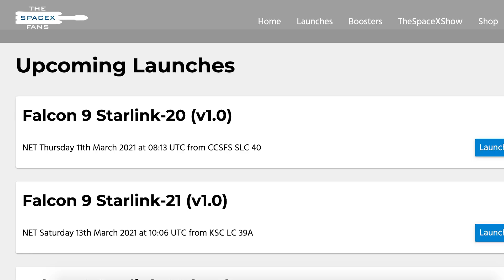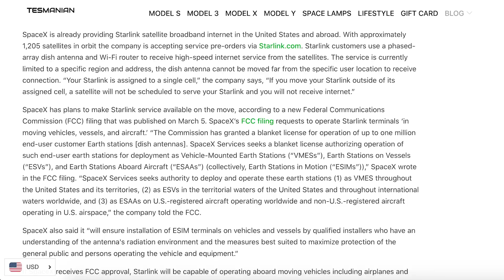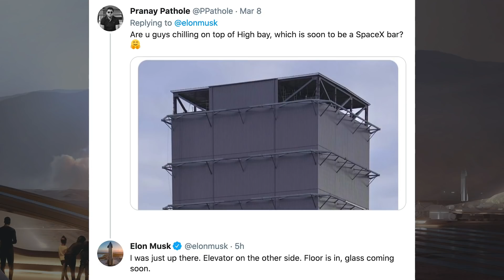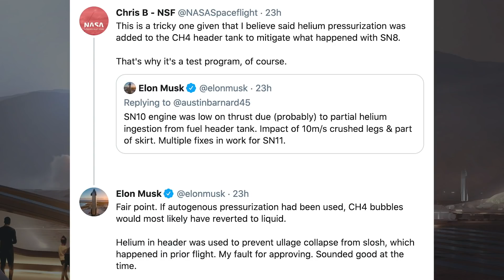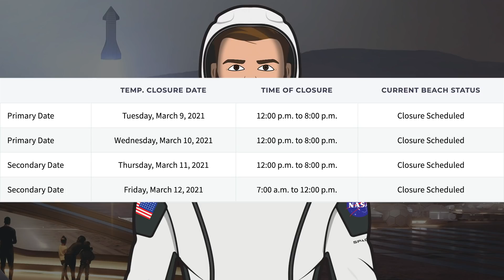SN11 Cryo Proof Test Imminent! SN20 Spotted! SpaceX Starship Updates! TheSpaceXShow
Welcome to the latest SpaceX Starship updates video from TheSpaceXFans. Starting this video, we have some information to do with Starlink including upcoming launches. Over in Boca Chica, there’s a bunch of action as always, we also have the usual Starship updates. Also there’s the first test with SN11 cryo proof test imminent! Plus we have other Starship serial numbers, including now SN20 spotted! Sit back and enjoy!

Mary (BocaChicaGal). SpaceX Boca Chica - Preparations for Super Heavy test campaign. YouTube. NASASpaceflight. March 10, 2021.

Mary (BocaChicaGal) & NSF Robotic Camera. SpaceX Boca Chica: Starship SN11 Rolls Out to the Launch Pad. YouTube. NASASpaceflight. March 9, 2021.

Mary (BocaChicaGal). SpaceX Boca Chica - SN20 Leg Skirt Spotted - BN1 Booster Double Section Lifted Onto New Stand. YouTube. NASASpaceflight. March 8, 2021.